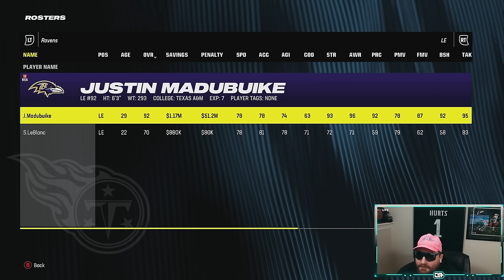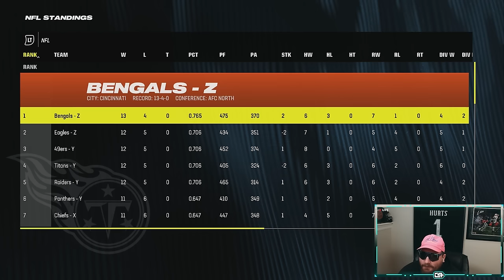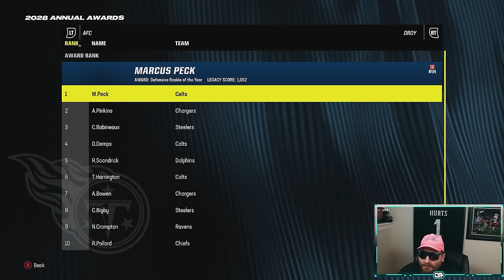Rome Odunze Leads NEW ERA TENNESSEE TITANS! | Madden 24 Realistic Rebuild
CAN WE SMASH THE LIKE GOAL & COMMENT WHO WE REBUILD NEXT!

Todays Madden 24 Franchise Realistic Rebuild is a Tennessee Titans rebuild trying to win around Will Levis and we draft stud Washington Huskie wide receiver Rome Odunze